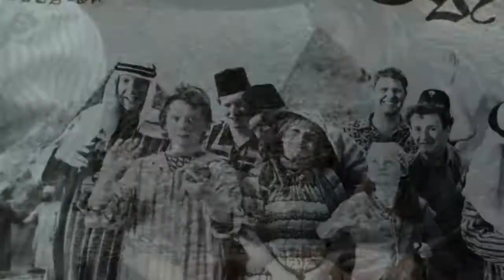Ron and Hermione | Fools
Ron and Hermione are one of my OTPs so here it is a video of them!